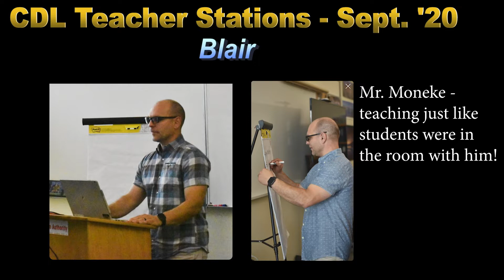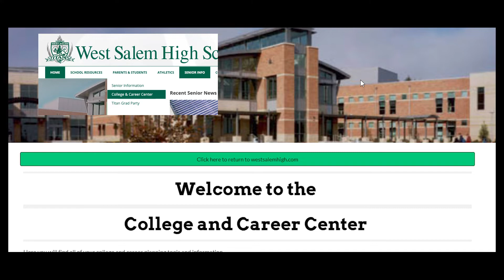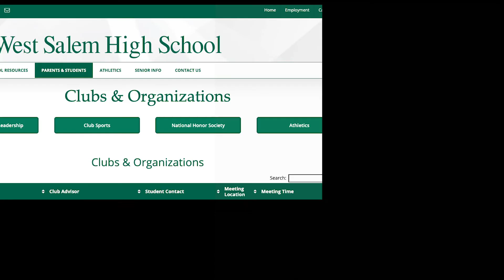WSHS Video Announcements Sept. 29- Oct. 2, 2020